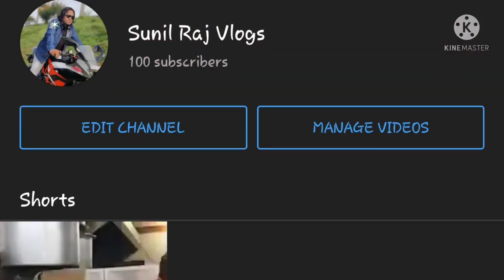Thank you all for 100 Subscribers || First Milestone.. More to achieve...🤗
Guys...!!! Thank you so much for your love and support.. 100 is just a number but the affection which you guys have shown to my channel is priceless.

Thanks again.